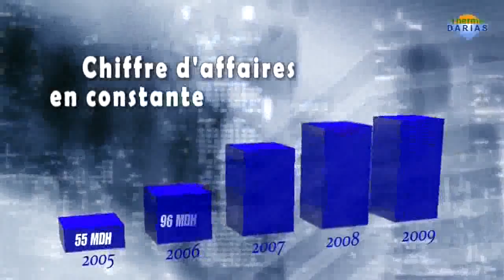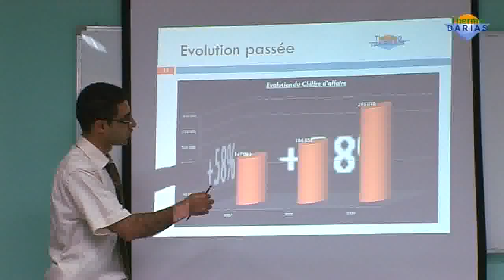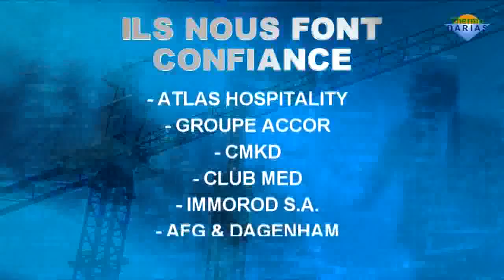Film Institutionnel - Thermo Darias